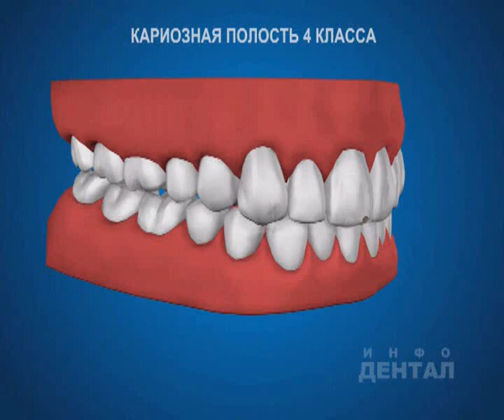Кариозная полость 4 класса